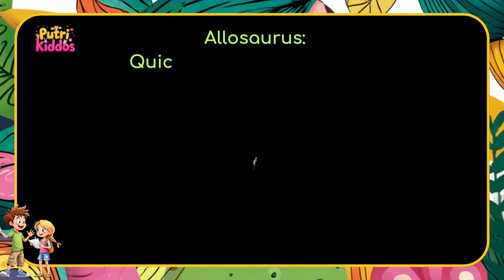Science for Kids: What Was The Deadliest Dinosaur? | Most Dangerous Dinosaur | PutriKiddos Education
🦖 Which dinosaur was the scariest of them all? What are the deadliest Dinosaurs of all time? What is the strongest dinosaur? How did prehistoric dinosaurs live? What Was the Most Dangerous Dinosaur? | Science for Kids! Join us in this fun and educational science video made just for kids as we explore the top 4 most dangerous dinosaurs to ever walk the Earth! Learn About Top Predators!
From the powerful Tyrannosaurus rex, Allosaurus,  to the sneaky Velociraptor, we’ll learn about their sharp teeth, hunting styles, and where they fit in the prehistoric food chain.
This dino adventure also teaches kids about carnivorous vs herbivorous dinosaurs, adaptation, evolution, and ecosystem roles in a way that’s fun, friendly, and easy to understand! 🎓✨ trex, allosaurus, brachiosaurus, velociraptor, spinosaurus, triceratops

👧📚 What Kids Will Learn in This Video:
What makes a dinosaur “dangerous”
The difference between carnivores and herbivores
Introduction to the food chain and top predators
Defensive dinosaurs and how herbivores protect themselves
Adaptation and survival strategies
How some dinosaurs evolved into birds!
🎨 Perfect for ages 5–10, classrooms, homeschool, and dino fans everywhere!

Why Are Whales and Birds Often Seen Together in the Ocean? Bird and Whale Science for Kids